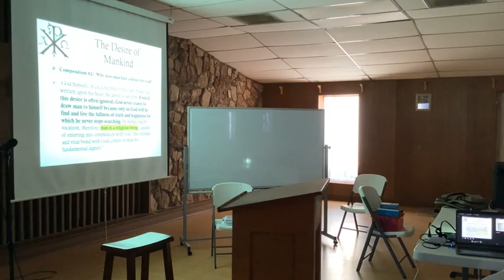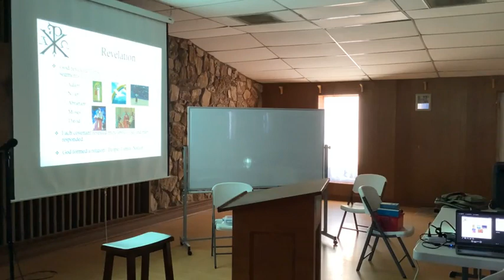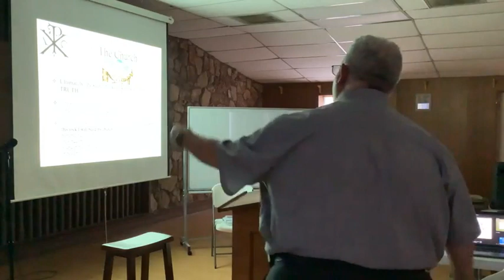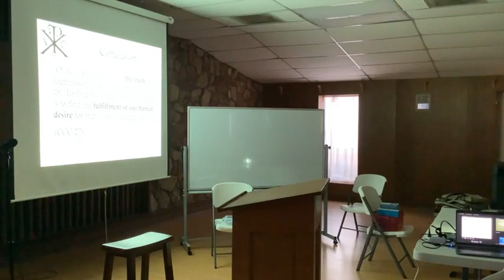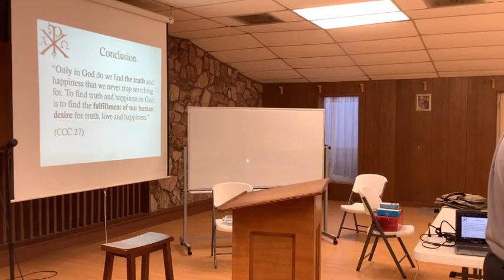The Human Search for God 8/30/2023 - Deacon LD Keen